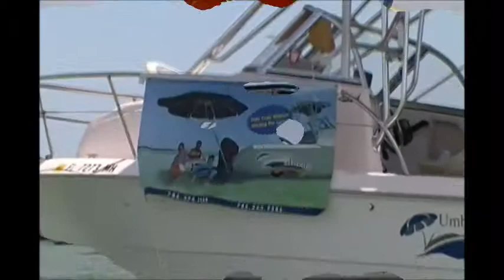umbrellas for sale